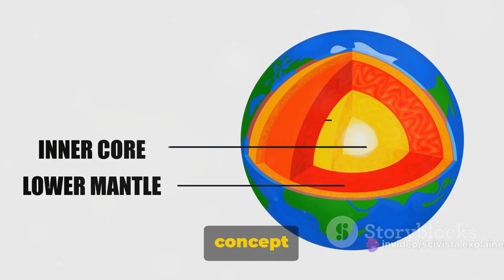Plate Tectonics and Earth's Structure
🌍 Plate Tectonics and Earth's Structure | Unveiling the Dynamic Forces Beneath Our Feet! 🌋

Embark on an exhilarating exploration of "Plate Tectonics and Earth's Structure." From the Earth's moving crust to the impact on life, uncover the mechanics and results of plate tectonics shaping our world.

🌋 Chapter Breakdown:

00:00:00 - The Earth's Moving Crust:
Discover the dynamic forces beneath your feet as we unveil the ever-shifting puzzle pieces that make up Earth's crust.

00:00:58 - The Mechanics of Plate Tectonics:
Dive deep into the mechanics of plate tectonics, exploring the powerful movements and interactions shaping our planet's surface.

00:03:04 - The Results of Plate Movement:
Witness the transformative results of plate movements, from the birth of mountains to the creation of vast ocean trenches.

00:05:19 - The Impact of Plate Tectonics on Life:
Explore the unexpected ways plate tectonics influences life on Earth, from shaping habitats to impacting evolutionary pathways.

00:06:29 - Recap and Conclusion:
Sum it all up as we revisit the key highlights and conclude our journey into the dynamic forces that define Earth's structure.